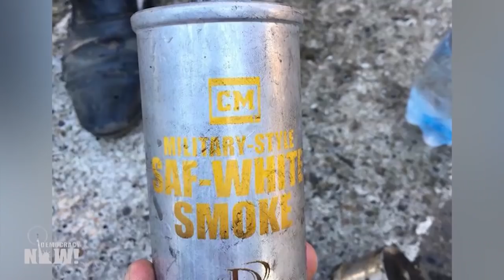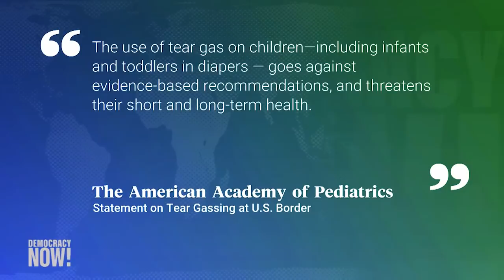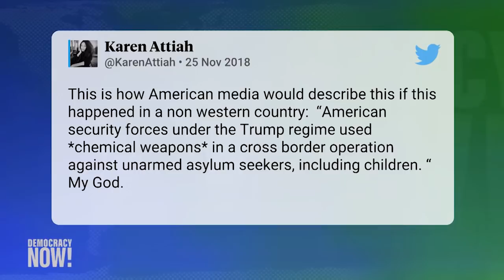How Tear Gas Became a Favorite Weapon of U.S. Border Patrol, Despite Being Banned In Warfare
- As the Trump administration continues to defend firing tear gas into crowds of asylum seekers, we look at the history of tear gas, which is banned in warfare but legal for federal authorities and police to turn on civilians. Border authorities’ use of tear gas has spiked under the Trump administration, with the agency’s own data revealing it has deployed tear gas over two dozen times this year alone. Customs and Border Protection told Newsweek Tuesday it began using tear gas under the Obama administration in 2010. The agency’s use of tear gas has now reached a seven-year record high. We speak with Stuart Schrader, lecturer in sociology at Johns Hopkins University. He has studied how tear gas went from a weapon of war used in Vietnam to being deployed by law enforcement at home. His forthcoming book is titled “Badges Without Borders: How Global Counterinsurgency Transformed American Policing.”